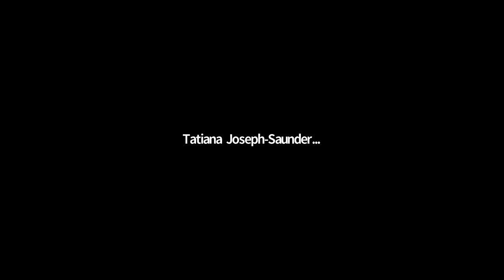Plastics Panel hosted by the Georgia Southern Eco reps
Hosted by the Georgia Southern Eco-reps this panel discusses plastic recyclability, solutions, and research.

Panelists include:
Kara Pochiro - Vice President of Communications & Public Affairs for the Association of Plastic Recyclers
Dr. Loren Mathews - lecturer in the Georgia Southern Biology Department
Jon Cook - Owner of Boro Recycling

Moderated by Tatiana Joseph-Saunders